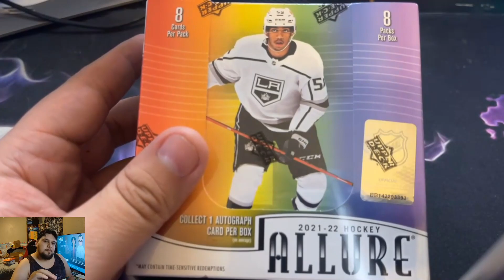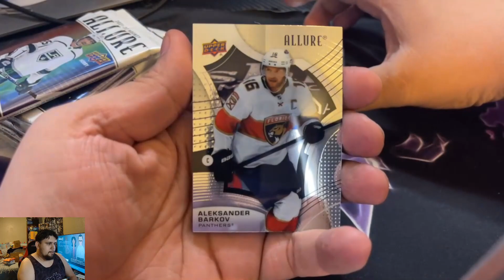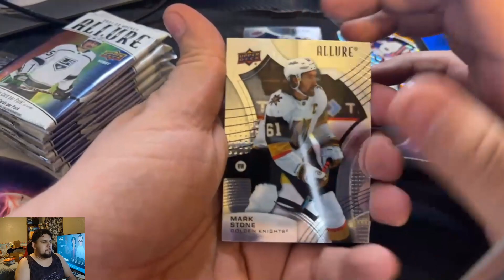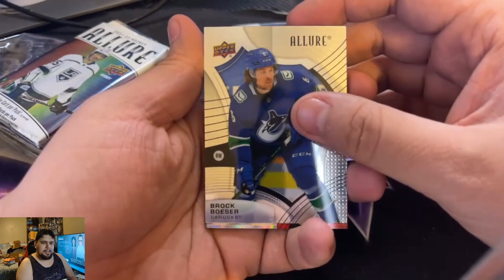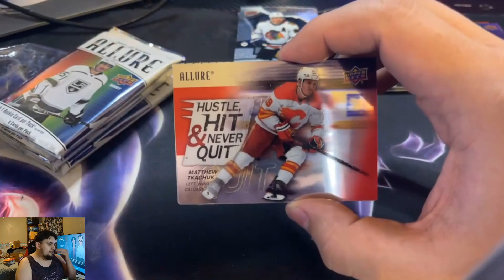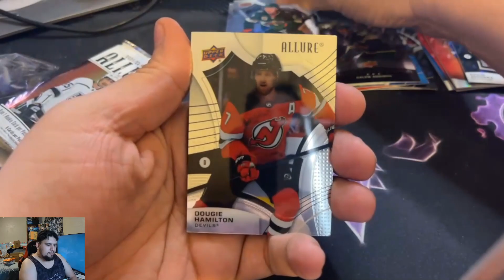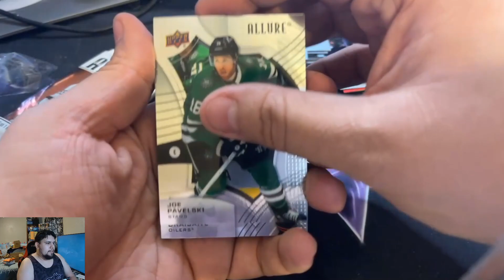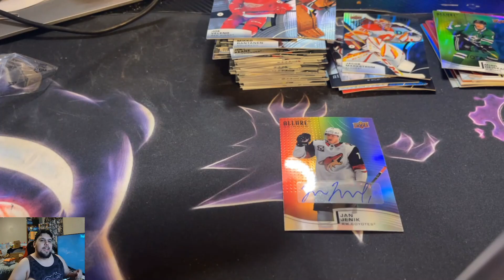2021-22 Upper Deck Allure Hockey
Hello i'm back with a new video opening up some allure. Sorry in advance for the audio issues didnt realize it was recording my audio twice. Did the best to edit the audio.